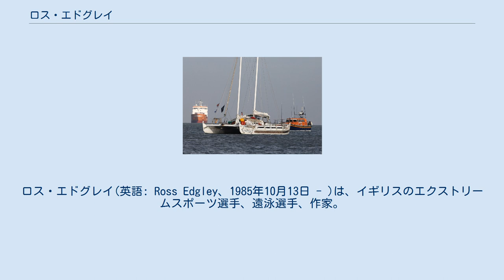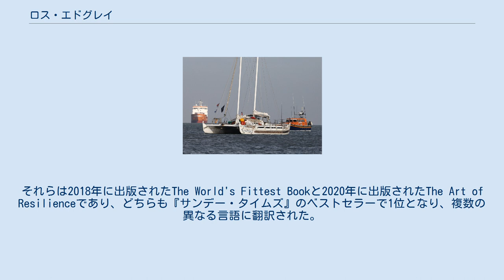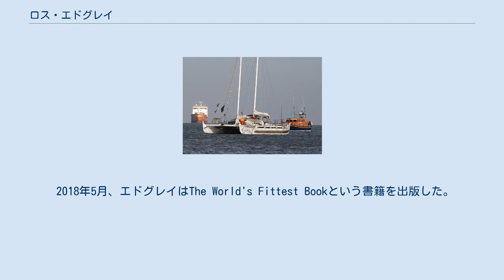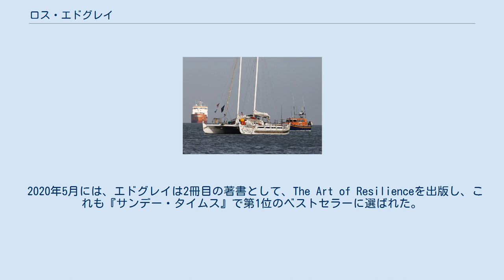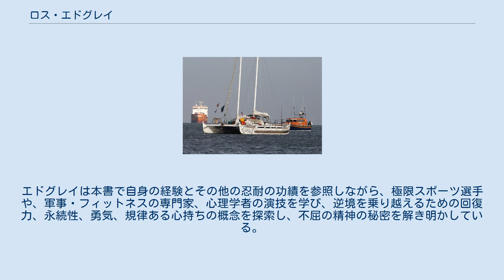ロス・エドグレイ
ロス・エドグレイ(英語: Ross Edgley、1985年10月13日 - )は、イギリスのエクストリームスポーツ選手、遠泳選手、作家。
エドグレイは多数の世界記録を保持しているが、最もよく知られているのは2018年に世界最長距離の段階的な遠泳を完遂したことである。
この際、エドグレイは、グレートブリテン島の周りを泳いで一周した歴史上初めての人物になり、2884キロメートルを泳ぐのに157日間かかった。
世界オープンウォータースイミング連盟により「今年の演技」に選ばれた際、エドグレイは自身の訓練、栄養補給、理論、戦略について書き留め、それらを2冊の本として出版した。
それらは2018年に出版されたThe World's Fittest Bookと2020年に出版されたThe Art of Resilienceであり、どちらも『サンデー・タイムズ』のベストセラーで1位となり、複数の異なる言語に翻訳された。
 エドグレイはイギリス・イングランド地方のリンカンシャー州グランサムで、スポーツ選手の家系に生まれた。
エドグレイの父はテニスの指導者で、エドグレイの母は短距離走選手、エドグレイの祖父母はマラソン選手で、軍人でもあった。
エドグレイはグランサムにあるグランサム王立学校で教育を受けた。
この学校はアイザック・ニュートンが1655年から1660年まで在学していた学校としても知られている。
その後エドグレイはラフバラー大学のスポーツ科学学部を卒業した。
ラブハラー大学スポーツ科学学部は国立スポーツ医学センター (NCSEM)を通じて、エドグレイが陸上でのエクストリームスポーツに取り組むのを支援した。
国立スポーツ医学センターは2012年ロンドンオリンピックの遺産としての計画で、スポーツ、運動、その他の肉体的な活動についての教育、調査、医療サービスを行っている。
エドグレイは2019年、ビショップ・グロースツト大学(BGU)から名誉博士号を取得した。
これは、エドグレイの精神的および肉体的な回復力についての研究と、冒険の科学と心理学の主導的な専門家としての世界中での指導とが認められたものである。
また、水球選手として国際大会に出場したこともある。
 2016年1月22日の真夜中に、エドグレイはノーサンプトンシャー州にあるシルバーストン・サーキットを周回する42.195キロメートルのマラソンに、質量1400キログラムの自動車を引きながら出発した。
エドグレイは19時間36分43秒かけてこのマラソンを完走した。
この挑戦は「世界最強のマラソン」と銘打たれた。
この挑戦に向けた訓練として、エドグレイは1日に6000キロカロリーを超えるエネルギーを摂取する特別な食生活を続け、さらにトレーニング中には、すでに軽自動車を引きながら26キロメートルを走ることに成功していた。
エドグレイがこのマラソンに挑戦した目的は、癌をもち、運動をするのに支援が必要な子供がスポーツを通じて連帯するための組織であるティーンエイジ・キャンサー・トラストに金銭を寄付することであった。
 2016年4月22日の9時、エドグレイはサセックス州アッシュダウン・フォレストにあるピッピングフォード公園で、「世界最長の縄登り」への挑戦を開始した。
この挑戦では、エドグレイは長さ20メートルの縄を昇り降りし、登った長さの合計がちょうどエヴェレスト山の標高に相当する8848メートルに達するまで続けた。
エドグレイは19時間54分後にこの挑戦に成功し、かかった費用はティーンエイジ・キャンサー・トラストに寄付された。
 エドグレイの遠泳を支援した船、ヘカテー号 2018年の6月から11月までの間で、エドグレイは157日間、2884キロメートルに及ぶグレートブリテン島一周遠泳を完遂した。
潮流とエドグレイの健康状態を監視した専門家集団の乗った全長16メートルの支援船、ヘカテー号の支援を受け、エドグレイは典型的には、6時間泳いだ後に6時間休み、そして再び6時間泳ぐ、というようにして泳いだ。
エドグレイは遠泳中、典型的には1日におよそ1万5000キロカロリーのエネルギーを摂取した。
泳ぐ前には必ず、ピザ、パスタ、麺、シェパーズパイ、粥、ビスケット、天然ヨーグルト、ピーナッツバター、ココ...